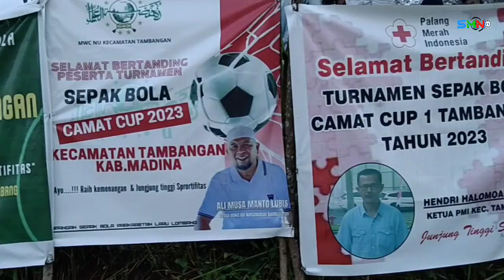Disaksikan ribuan pasang mata Star fc taklukkan Gemat fc dengan skor tipis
Kesebelasan Star fc dari Tambangan Tonga berhasil menaklukkan Gemat fc dari desa tetangga yakni Tambangan Jae dengan skor 0-1 untuk kemenangan Star fc yang berhasil mengoyak gawang dari Gemat fc pada babak kedua, partai final turnamen sepakbola Camat Tambangan